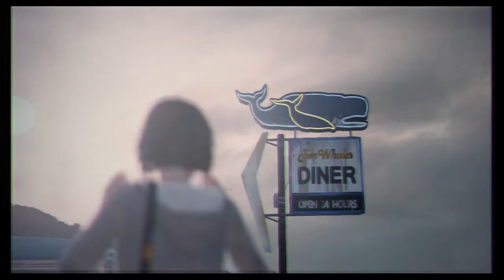Life Is Strange Episode 2: Out Of Time pt5 - Catching Up w/ Warren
This is my playthrough of Episode 2 of Life Is Strange w/ live commentary.